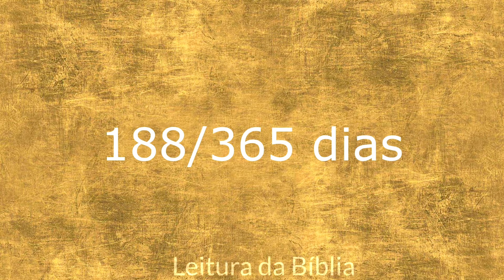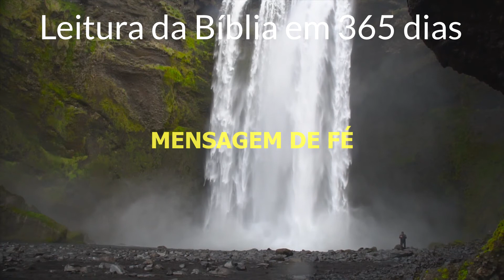Leitura da Bíblia em 365 dias + Devocional 188º dia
188/365 - Livro Jó 34-35; Atos 15:1-21
Devocional: A caminhada lenta
Leitura - Jò 16:1-5
"Algumas vezes, a melhor maneira de ser como Jesus é amparar um amigo que esteja sofrendo."

Quer conhecer?

Quer conhecer?